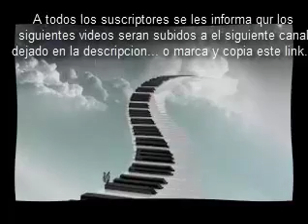The Eternal Dream (New age music) Isaac Daniel Alvarez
Aqui esta el link del nuevo canal...!!!